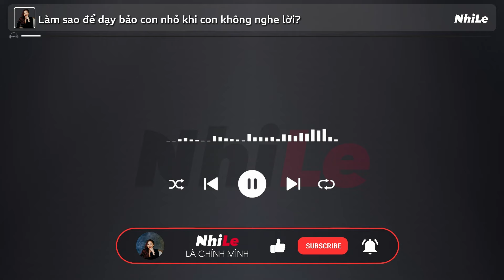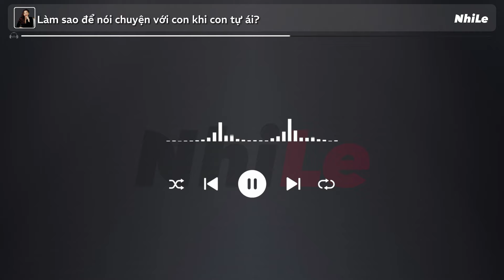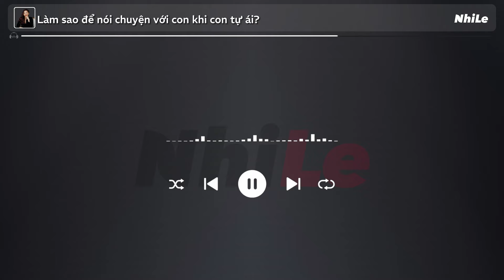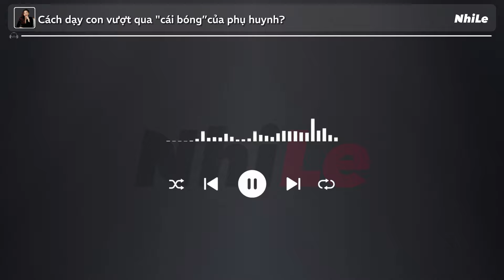Bí quyết dạy con khi TRẺ KHÔNG NGHE LỜI | Radio #825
🎁 Các chương trình giúp bạn THAY ĐỔI CUỘC SỐNG: nedu.nhi.sg

“Dạy dỗ là một hành trình dài, không phải là cuộc chiến.” – Adele Faber & Elaine Mazlish, How to Talk So Kids Will Listen & Listen So Kids Will Talk.
Khi con trẻ bướng bỉnh hoặc phản kháng, nhiều bậc cha mẹ có thể cảm thấy áp lực, thậm chí là mất kiên nhẫn. Thay vì áp dụng phương pháp cứng nhắc, việc hiểu và hướng dẫn con trẻ theo cách nhẹ nhàng có thể giúp xây dựng một mối quan hệ tích cực và lâu bền hơn. Video này chia sẻ những cách thức giúp trẻ lắng nghe và hợp tác, mang lại không gian giao tiếp cởi mở và đầy yêu thương. Đây là cơ hội để bạn khám phá cách tạo dựng sự gắn kết với con cái, giúp chúng trở nên tự tin và biết lắng nghe hơn.

00:00 - Start
00:08 - Làm sao để dạy bảo con nhỏ khi con không nghe lời?
11:59 - Làm sao để nói chuyện với con khi con tự ái?
14:32 - Cách dạy con “vượt qua cái bóng” của phụ huynh?
21:25 - Quét mã QR để tìm hiểu thêm thông tin

🎁 Information of Programs that help you TRANSFORM YOUR LIFE: nedu.nhi.sg